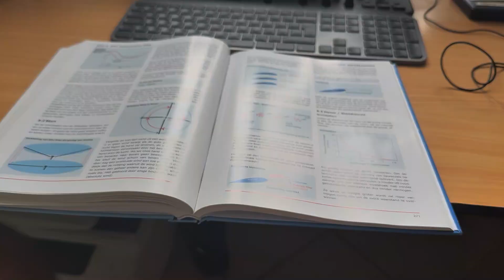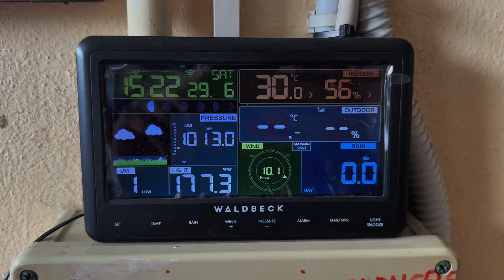vlog 22 Hangend in de lucht met een vlag aan mijn voet, de wind was sterker dan verwacht